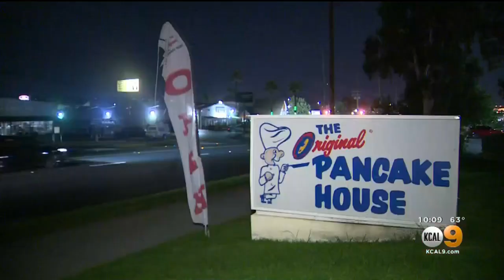Riverside County Slides Back To Purple Tier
By Friday at noon, restrictions will tighten again and businesses will have to shut down indoor operations.